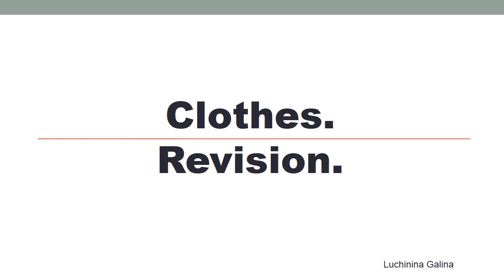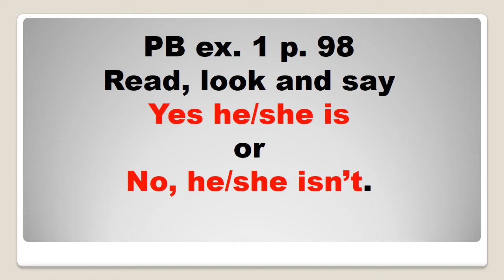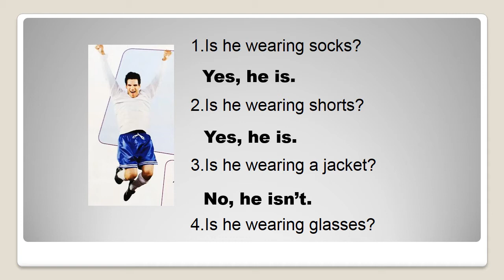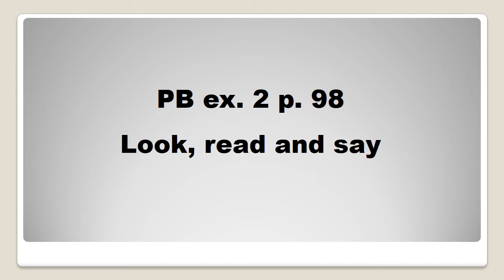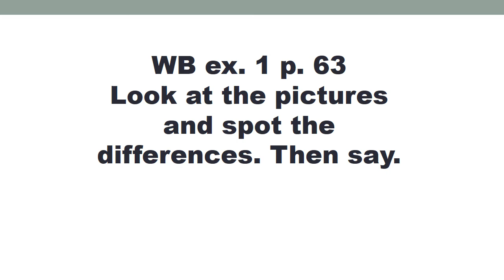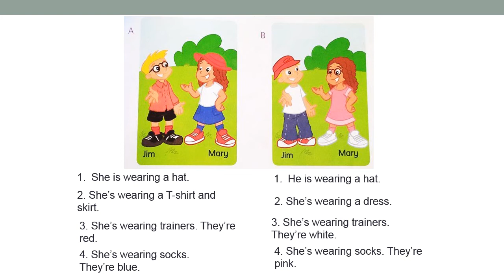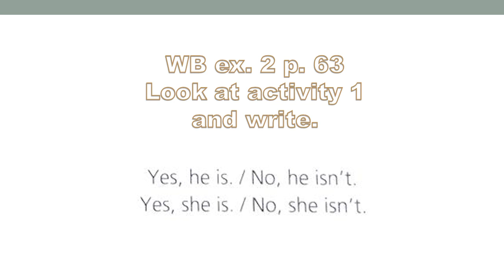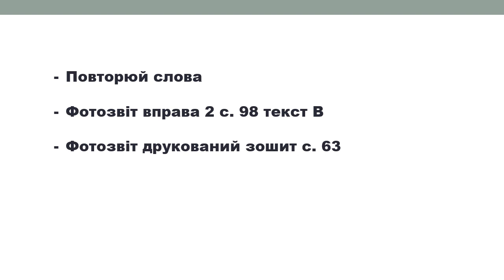Clothes Revision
дистанційне навчання 2 клас